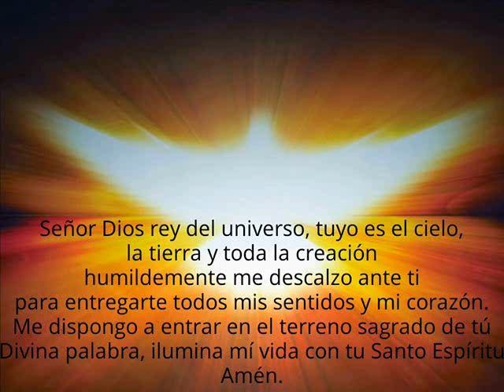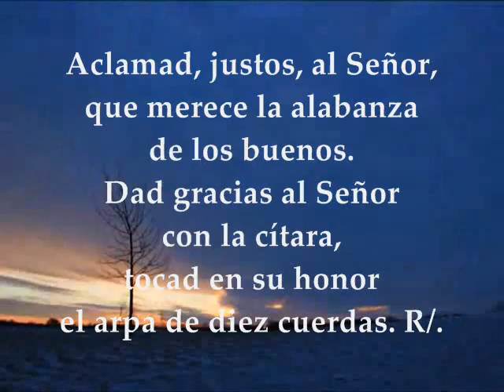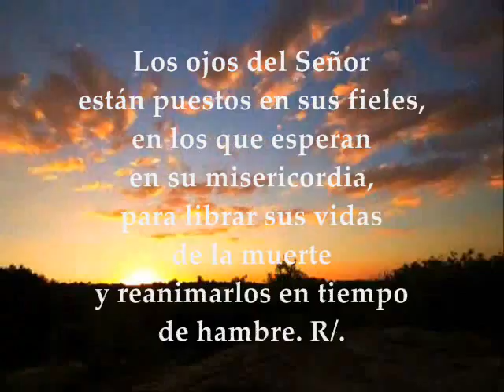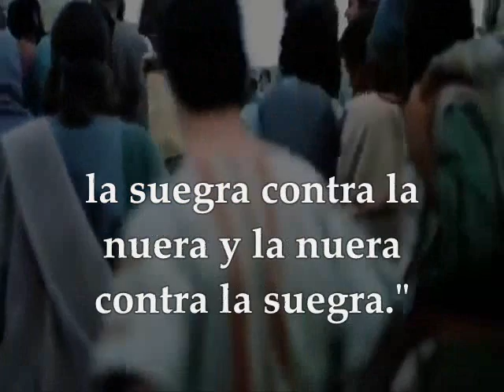Evangelio del día, Lecturas Jueves 20 de Octubre de 2016 Semana XXIX Tiempo Ordinario Ciclo C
Evangelio del día de hoy, Lecturas Jueves 20 de Octubre de 2016 Semana XXIX Tiempo Ordinario Ciclo C PRIMERA LECTURA: De la carta del apóstol san Pablo a los Efesios 3, 14-21 SALMO 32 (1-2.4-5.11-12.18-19) R/. La misericordia del Señor llena la tierra. EVANGELIO: Del Santo Evangelio según San Lucas 12, 49-53